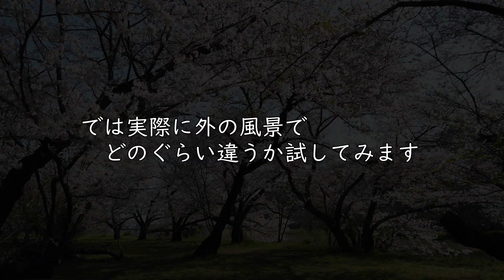【Ulanzi】DJI OSMO POCKET 広角レンズ ワイドコンバージョンレンズ 2020年改良版 レビュー Wide Angle Lens Ver.2 Review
Ulanzi DJI OSMO POCKET専用 広角レンズ 4K 強い磁気 ケラレない マグネット式

撮影機材
・Panasoinc GH5
・Zhiun Weebill S
・DJI Osmo Pocket
・DJI Mavic Air
・DJI Mavic Mini
・GoPro Hero7 Black
・GoPro MAX
・iphone XR

Thanks.

Created by DodaiYS